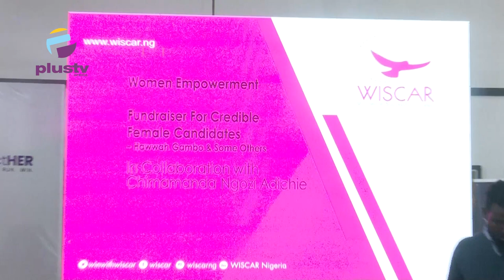Nigerian Women Participation In Politics Is Low Despite Gender Equality Policy - United Nations